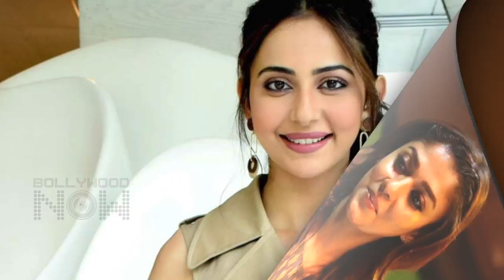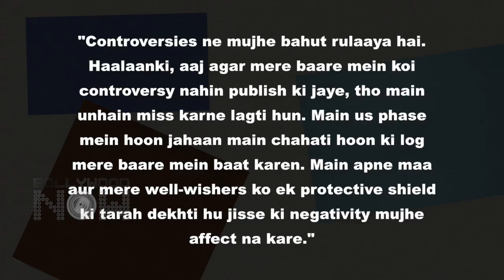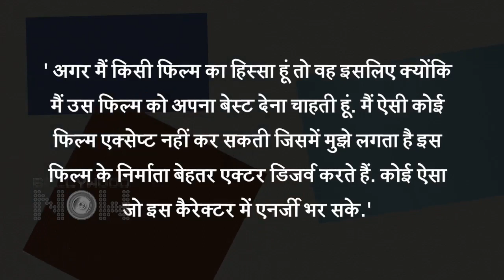13 Undeard Interesting Fact about Rashmika Mandan।👈❤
13 Undeard Interesting Fact about Rashmika Mandan।👈❤